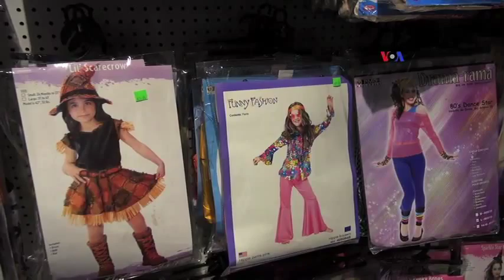2015-ci ilin Halloween kostyumları